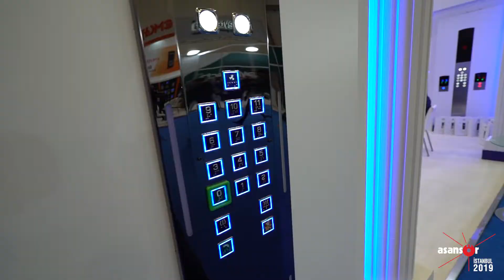16. Uluslararası Asansör Fuarı - Asansör İstanbul 2019 ( Son Gün )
16. Uluslararası Asansör Fuarı - Asansör İstanbul 2019 sona erdi. Fuarımızı destekleyen tüm katılımcı ve ziyaretçilerimize teşekkürler. 25-28 Mart 2021’de görüşmek üzere!